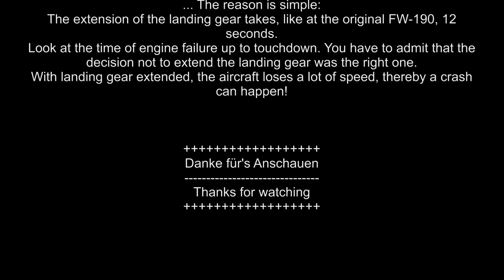FW-190 Emergency Landing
FW-190 Moki 250 - Mayday, Mayday - 2012 MSV-Langenau.
* think before posting comments* watch the video up to the end!
* vor dem Kommentieren erst nachdenken * Das Video bis zum Ende anschauen!

Details siehe Video.